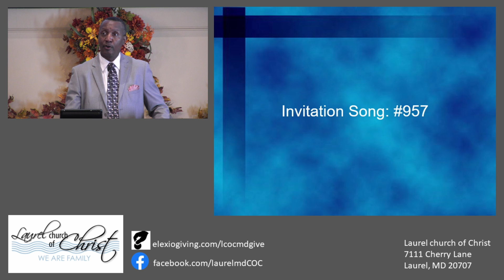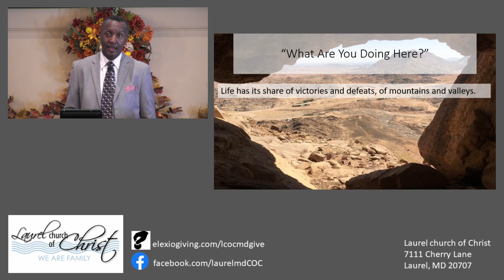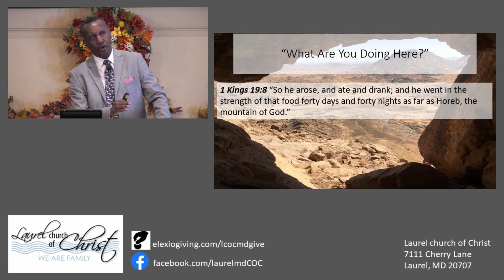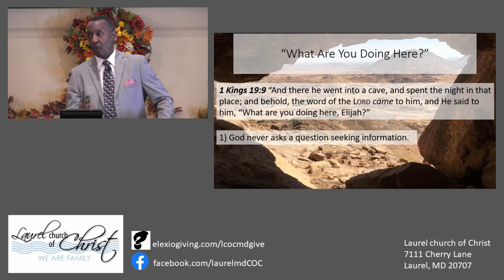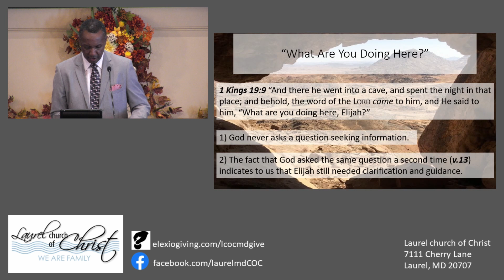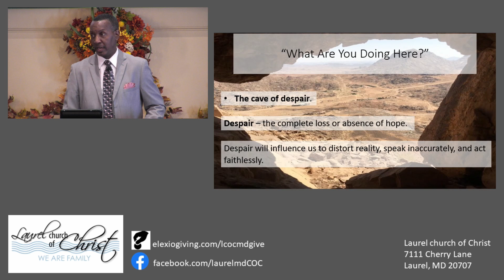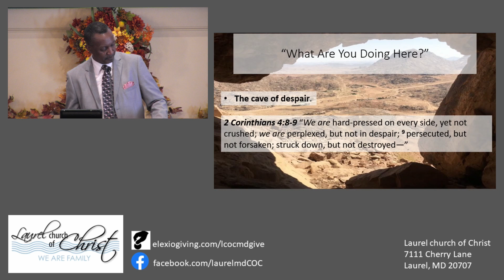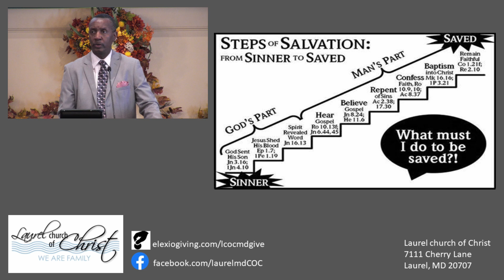What Are You Doing Here 20241027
What Are You Doing Here by Ricky Cook
Sunday Sermon based on 1 Kings 19:1-10

00:00 - Start
14:23 - #1 The care of the Divine
19:45 - #2 The cave of despair
29:00 - The call of duty